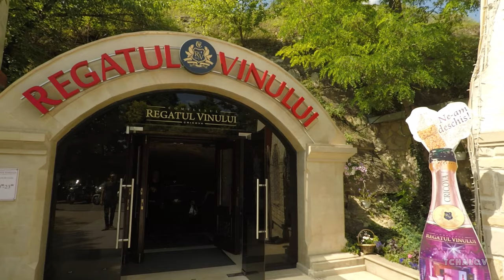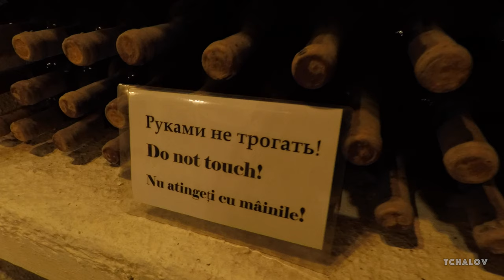Cricova Tour by Dacii Liberi GoPro Hero 5 Black June 2019